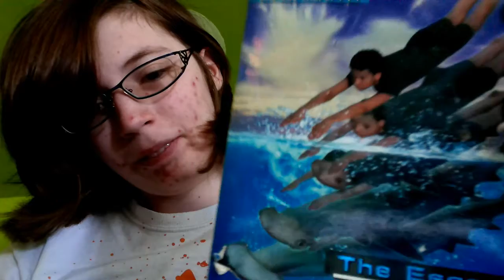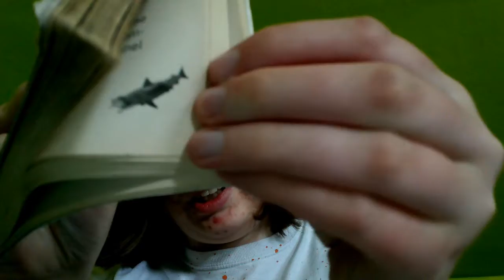Animorphs Vlogs Book 15 The Escape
Es-ca-pay.
This book was a roller coaster ride.